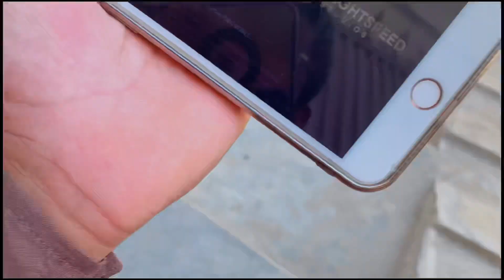i phone 7 plus for sale 🥰 | 10/10 Condition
Aslamualikum guys 🥰

To kesy ha ap sab i hope ke ap sab thk ho gee .to mery pass ik i phone 7 plus for sale haa . Battery health 98 hain . or bilkil ok set hain .agr ap me se ksi ko chyeee to contact kry .ap ko inshaAlllah acha rate me mil jaye ga 🙌🏻🫀